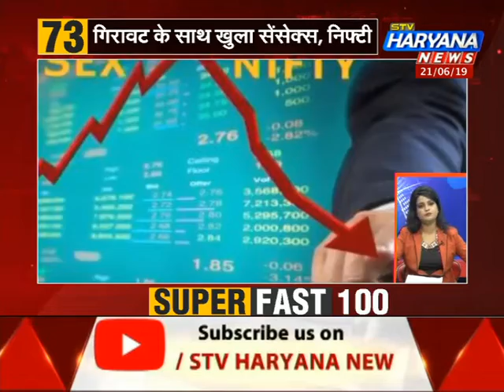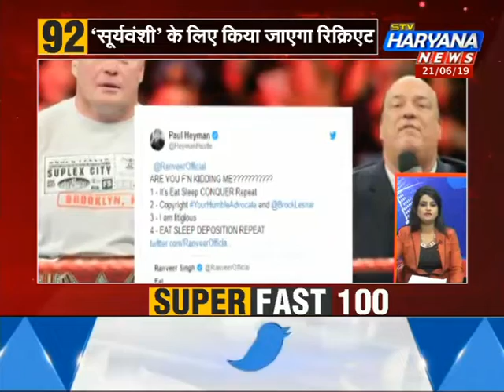SUPER_FAST_100 में देखिए देश दुनिया की 100 बड़ी खबरें सिर्फ 20 मिनट में || STV Haryana News